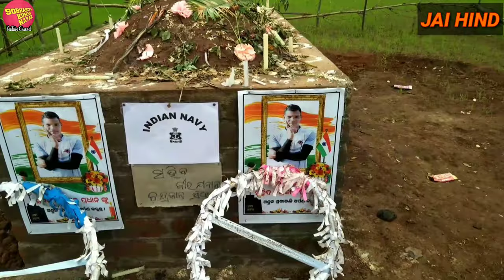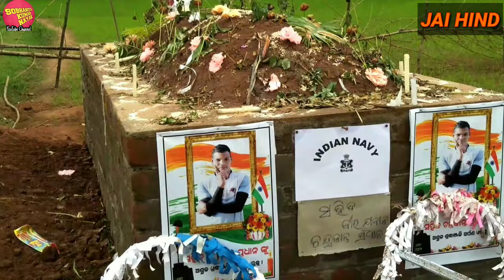ବନ୍ଦେ ଉତ୍କଳ ଜନନୀ | BANDE UTKAL JANANI | NEW ODIA PATRIOTIC SONG | SOBHANIYA KUMAR NAYAK | JAI HIND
BANDE UTKAL JANANI,

This is Sobhaniya Kumar Nayak and now you are watching SOBHANIYA KUMAR NAYAK YouTube Channel.

This is a beautiful Odia patriotic song, dedicated to the Shahid Jawans of Odisha Veer Chandrakant Pradhan and Veer Nanduram Soren and also to all those who became Shahid at Galvan ghati of India and China border.

Hope you will like this song. If you love our Jawans then please give one like, comment and write JAI HIND, share this song and also Subscribe this channel to get more new songs and videos... Thanks...

Jai Hind...

Sobhaniya Kumar Nayak
Raikia, Kandhamal, Odisha

Produced By: Hosanna Studio, Raikia, Kandhamal, Odisha

Lyric, Composition, Music, Keyboard & Singer: Sobhaniya Kumar Nayak

Programming, Bass Guitar, Mixing & Mastering: Nirmit Nayak (Nicky)